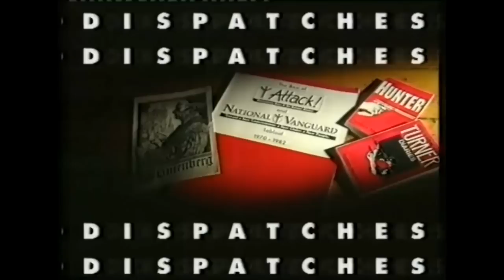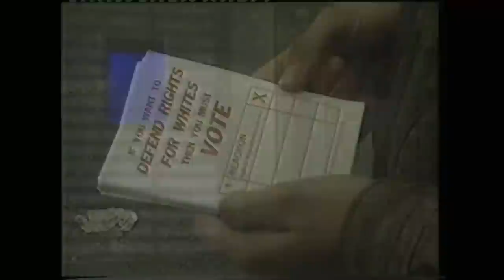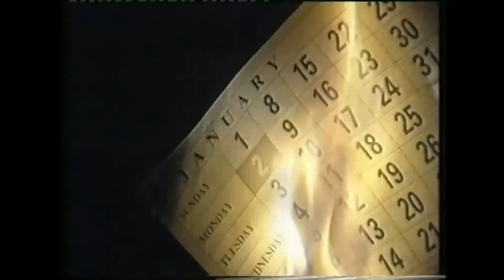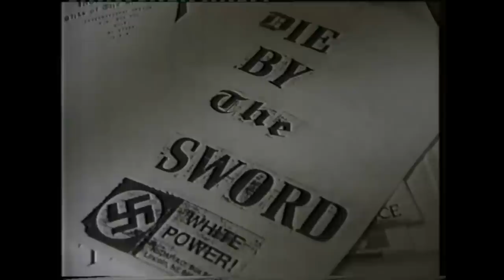Dispatches: Terror on the Doorstep (C18) 1/4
Documentary fom 1994 showing the links between the BNP, C18 and Loyalist terrorist organisations.